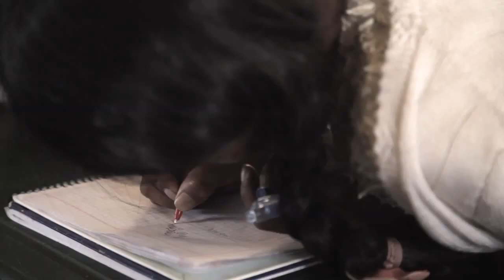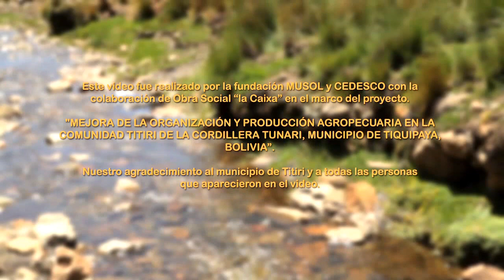TITIRI, Bolivia: Promoción de la organización y producción agropecuaria.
En Tiquipaya (Cochabamba), hemos trabajado en la zona de la Cordillera del Tunari, la más pobre del municipio. En colaboración con la municipalidad, hemos promovido la mejora de la organización y producción agrícola. Las comunidades de la zona viven básicamente del cultivo de patata, por lo que se ha mejorado y diversificado el sistema productivo: se ha ampliado el acceso al riego, se ha diversificado la producción, se han capacitado a los agricultores en técnicas agrícolas y se han fortalecido los sindicatos agrarios para asegurar la correcta gestión de los sistemas agropecuarios.

Gracias a ello, 2.184 agricultores pobres mejorarán sus ingresos gracias a los proyectos de MUSOL. En el marco del proceso de desarrollo sostenible integral en la Cordillera del Tunari, MUSOL ha mejorado el acceso al agua de 705 personas (344 mujeres) de las comunidades Cruzani y Laphia.

Los proyectos han sido financiados por la Fundación “la Caixa”, la Junta de Castilla y León, la Junta de Extremadura (AEXCID), Parlamento de Andalucía y Diputación de Cáceres.